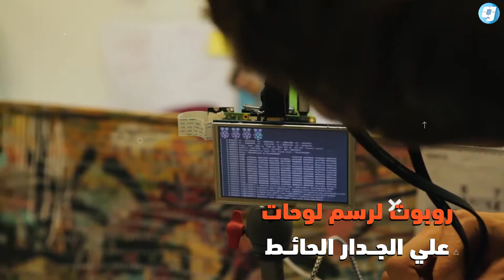فيديو بوابة الوسط | روبوت متخصص في رسم اللوحات على الحائط